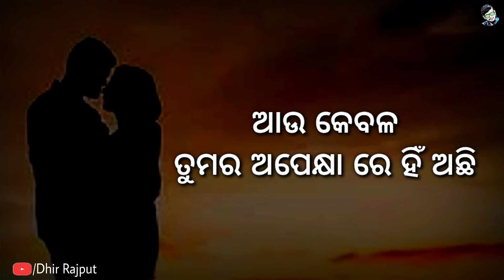One Side Love Story || Feeling Love Status Video || Poetry Quotes || Odia Shayari by dhir rajput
✔️Cover Topics :-
one side deeply love bf and gf status
heart touching lines love poetry
odia love story status video
prema shayari with song
Prema Kabita WhatsApp Status
heart broken shayari status
love feeling heart touching lines

✔️Cover Video Lyrics :-

Kebe mate tuma nijara maniki ta dekha
Gote thara mo prema ku anubhab kariki ta dekha
Ta pare jadi mu tumaku pasand na aase
Ta mate tuma hrudaya ru bahar kari deba
Tumaku mu kebe atkeibini.

Mu kebe bhabi nathili
Kahaku ete bhala paibi
Aau jebe tume miligala
Jani parilini mun kebe tumara hoigali.

Kichi na kichi ta achi tuma bhitare
Nahele emiti mu kahaku nizar kareni
Kaha pain ete chinta bi karini
Jetiki tuma pain karuchi.

Ebe mu janiparuni
Ki mu kan karibi
Aau mu mora hoi jahi
Tumara hoi jaichi
Tura aau kebala apekhya re achi.